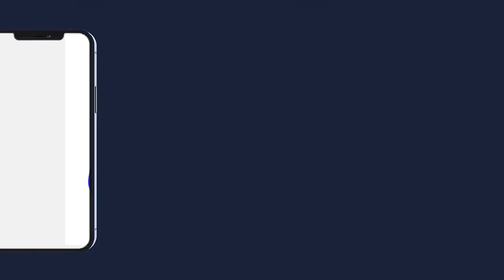ZIAR DAHIRA DAKAR DEM DIKK MAGAL JULLIG GÈEJ GI LE 20 21 SEPTEMBRE 1444 H2022 A DAKAR DIAMALAYE